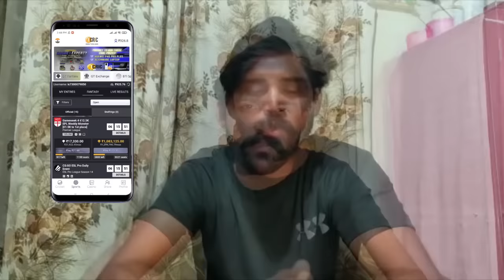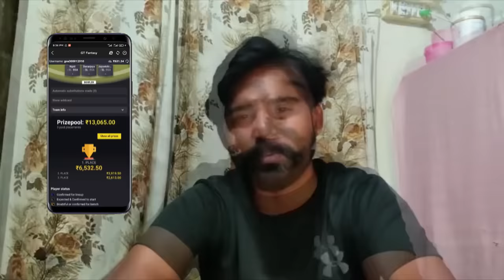ਮਾਲਦਾਰ ਛੜਾ 3 PUNJABI BEST SHORT MOVIE 2021 | PUNJABI FILM JATT BEAT RECORD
Experience and Enjoy the best betting app in India!

Play Live Casino and get you welcome bonus up to 5000 INR!

CRICKET और IPL से संबधित हर जानकारी पाने के लिए  को  नीचे दिए लिंक से प्राप्त करें
             PLEASE KINDLY CLICK BELOW AND JOIN

Writer  , Inderjit inder
EDITOR- Harmesh Guru
Dop Harman kahal.
Cast, Inderjeet inder.  sukh dhaliwal. Jass Dhillon. bhola . Babbal kaur.  harmesh guru.aman Duval. sonia singh